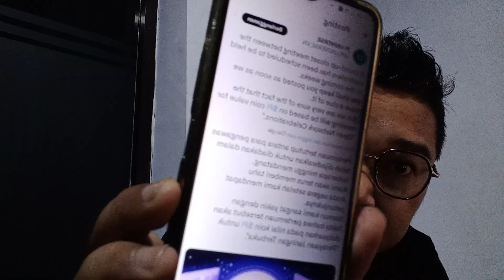Alhmdllh🤲Rapat Tertutup Akan Segera Berlangsung untuk Acara Open Mainet😭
Klik Link Pendaftaran Berikut Untuk Mendapatkan Manfaat Pertanggungan ratusan juta dan hasil dari

Ini kode partisipan saya: AP10101417

Ini kode partisipan saya: AP10084982

*PENTING..!!! Pastikan Sebelum Atau Sesudah  Mendaftar, Untuk Bergabung di grup, Karena Ada Kode SPAJ Yang Harus Teman-teman Terima Dari Agen AZpro Syariah.* Atau Langsung Chat WA: 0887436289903 Untuk Mendapat Kode SPAJ. TQ

Bagi Yang Serius, Silahkan bergabung di grup Wa,  karena data-data yang harus di isi untuk kode SPAJ.

Bagi Yang Serius, Silahkan bergabung di grup Telegram ,  karena data-data yang harus di isi.

Takut Tua?  Kembali Terlihat Awet Muda Dengan Krim JY.D👉
Segera dapatkan produknya, Glowing Brightening Series Bpom Mulai Dari Harga Rp48.000 - Rp180.000. Ayo beli di Shopee!